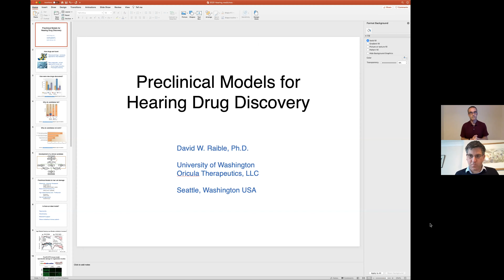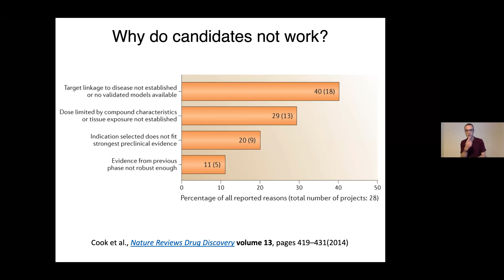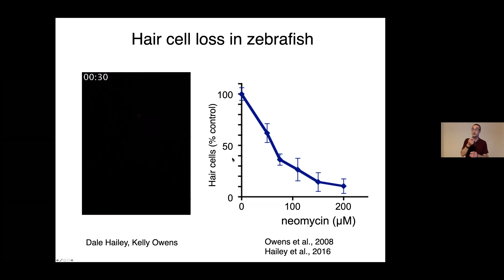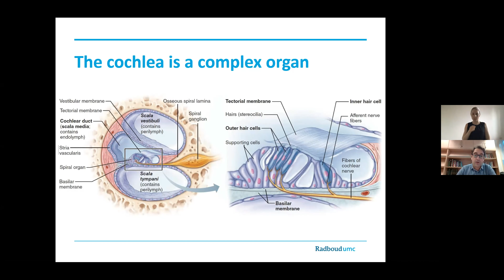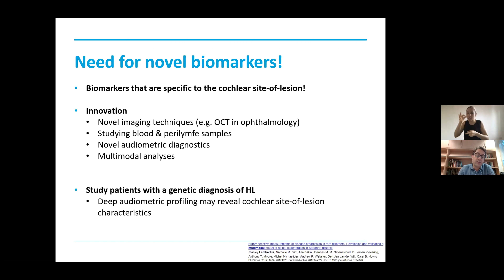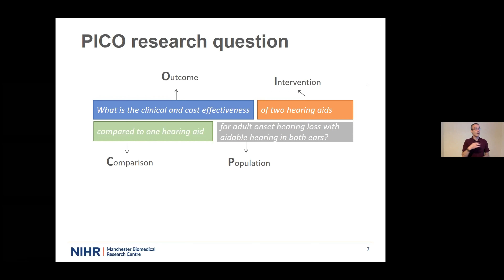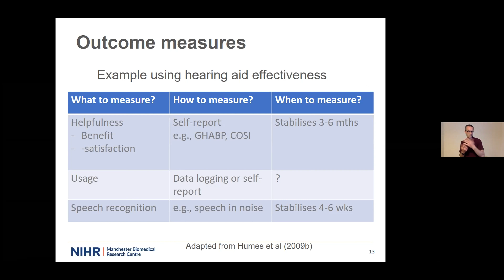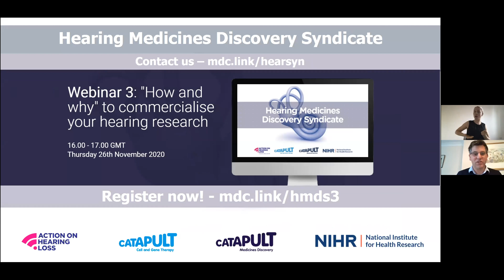The Emerging Hearing Medicines Landscape - Webinar 2: Challenges and opportunities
Through this series of webinars, we will explore the emerging hearing medicines landscape by inviting leading clinicians, academics and industry representatives along with people with lived experience of hearing loss, to share their expertise and insight.

Over 4 webinars we will provide a 360-view of the field covering the patient need, the key challenges faced by innovators, how to commercialise your hearing research and why regenerative approaches could be a game-changer for hearing medicines discovery.

This webinar will explore the challenges in hearing drug discovery and translation, and will look at how others are addressing them.